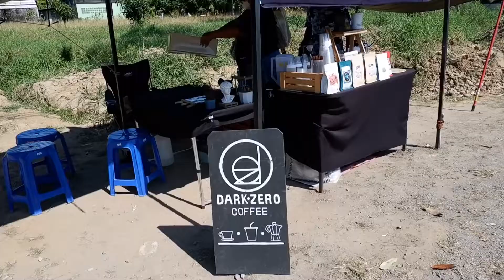ASMR Cafe Vlog DARK​ ZERO​ ไอเดียสร้างอาชีพร้านกาแฟ Slow Bar | Tasty Street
Nakornpathom
Location : Thailand